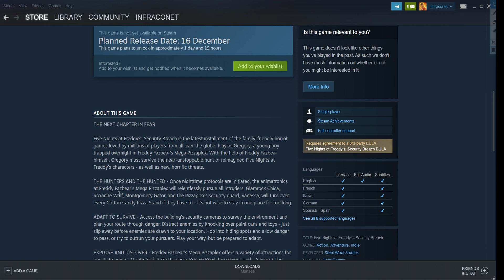FNaF Security Breach Menu for Steam